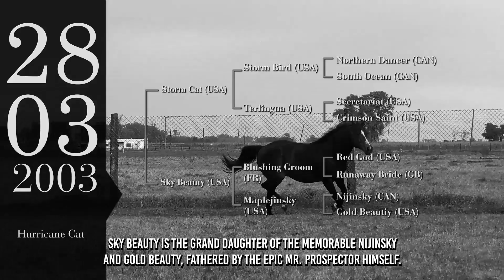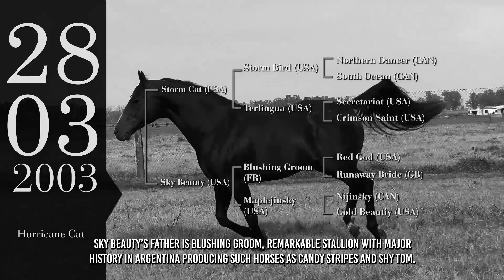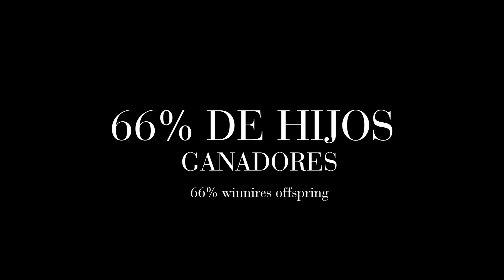HURRICANE CAT - HARAS EL MALLIN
Simboliza la excelencia y versatilidad que destacan a un padrillo y lo hacen una apuesta segura, una inversión de éxito, un camino a las grandes ligas.
Padrillo Campeón en 2017, es dueño de un pedigree difícil de igualar, tanto su línea paterna como su enorme familia materna.

Sus hijos han ganado Clásicos de 1000 a 2400 mts, demostrando su versatilidad al producir tanto precoces como sprinters, milleros y stayers . Muy versátil, en la Argentina, ha producido caballos de la talla de:
Puerto Escondido (Ganador del G.P. Carlos Pellegrini 2017, nombrado “Caballo Adulto”, “Campeón Fondista” y “Caballo del año)
El Benicio, ganador del Gran Premio San Isidro (G1)
Tremendo Tordo, ganador del Gran Premio Gran Criterium (G1)
Miriñaque, ganador del Gran Premio Polla de Potrillos y GP Nacional (G1)

Hurricane Cat es además un transmisor de su gran carácter sereno, lo que hace todo muchísimo más fácil  a la hora de entrenar sus productos para los Grandes Premios.

He symbolizes the excellence, versatility and classicism that highlight and elevate a stallion and turn him into a secure bet, an investment for success and a path to the top leagues. Champion Sire of the year 2017, he comes from a truly privileged bloodline that is hard to match, both from his paternal side and his massive maternal family.

His offspring, continuously winning classic races ranging from 1400 to 2400 mts, prove the diversity and versatility to produce precocious, sprinters, milers and stayers. Being is a very versatile stallion; he has produced in Argentina extraordinary horses such as

Puerto Escondido (Champion Adult Horse 2017, Champion Stayer 2017 and Horse of The Year 2017)
El Benicio, winner of the Gran Premio San Isidro (G1)
Tremendo Tordo, winner of the Gran Premio Gran Criterium (G1)
Miriñaque, winner of the Gran Premio Polla de Potrillos (G1)

Hurricane Cat is a Champion Sire that transmits his serene character, which makes it all a lot easier when it comes to training his products for any Grand, Classic Race.